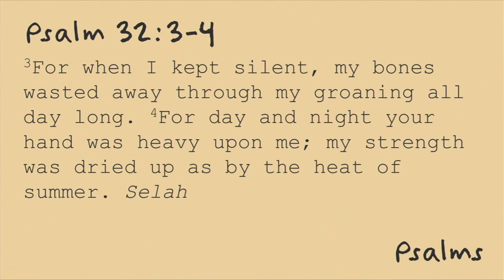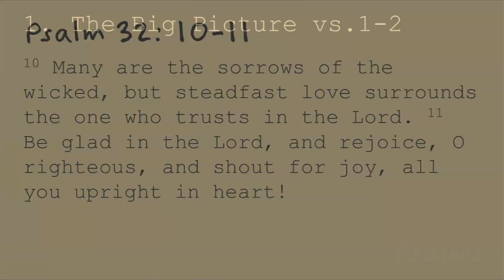6-20-21 Psalms #9 - Psalm 32 by Pete Slusher